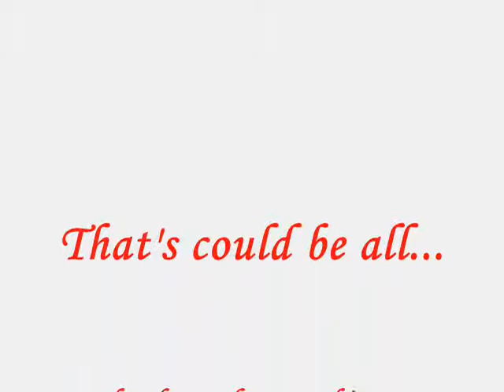Samuel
2010 lovers of the year..